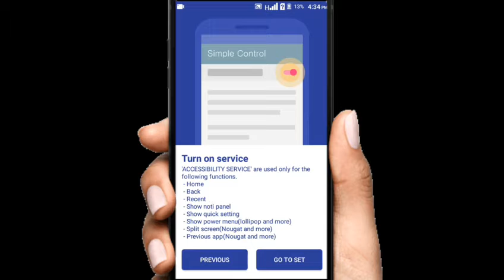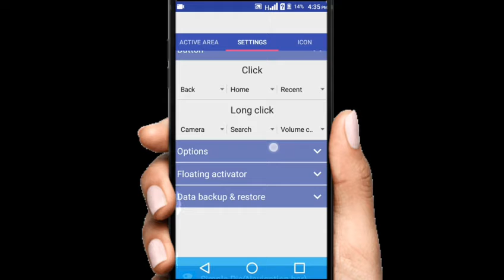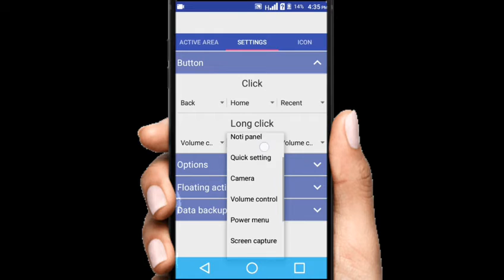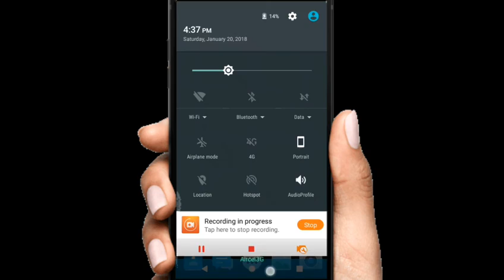Enable on-screen navigational key/soft key on any android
In this video we going to see how to get on-screen navigational key on any android for more see the full video...